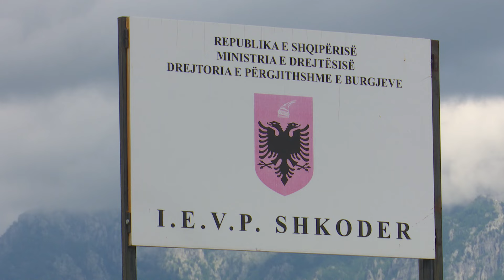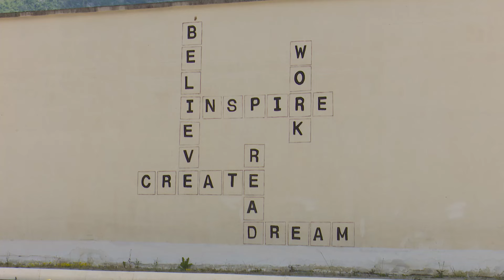EKSKLUZIVE! “Jetën në liri e shoh si luftë”, rrëfehet i dënuari me 20 vite burg |Jetë Shqiptare